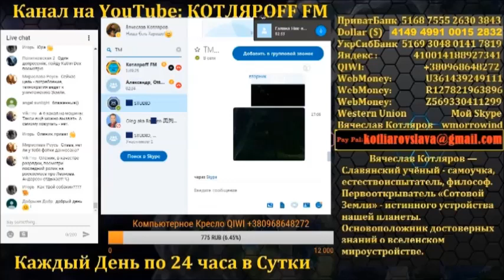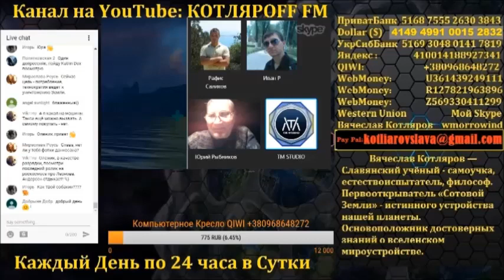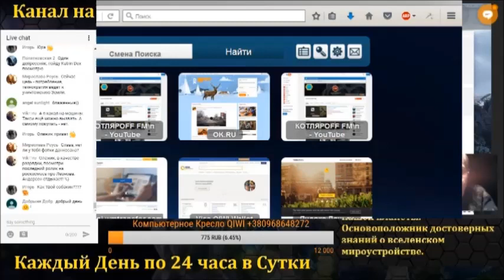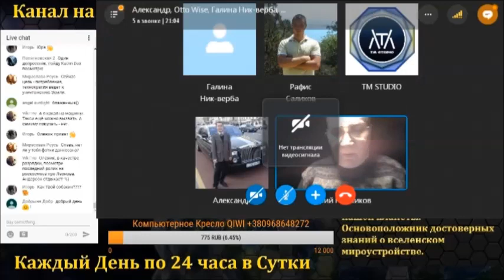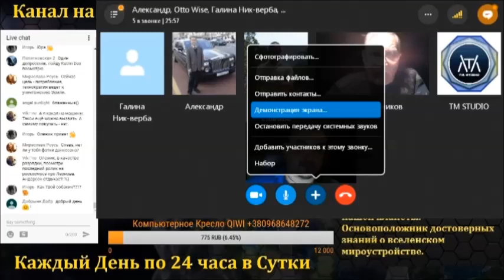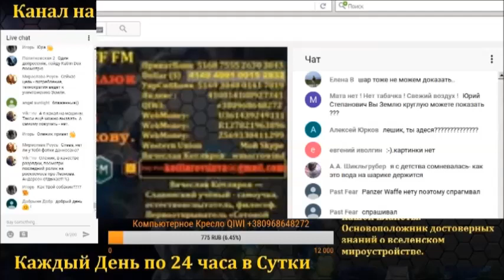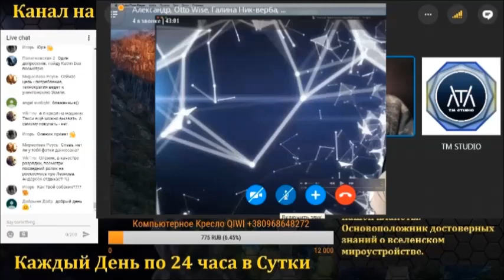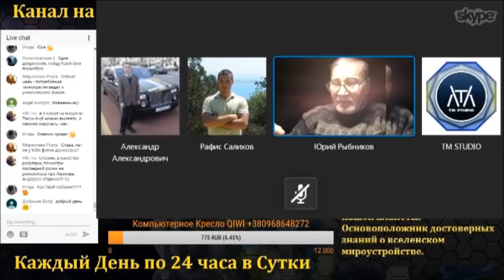Юрий Рыбников. Вячеслав Котляров. Юрий Тимовский.